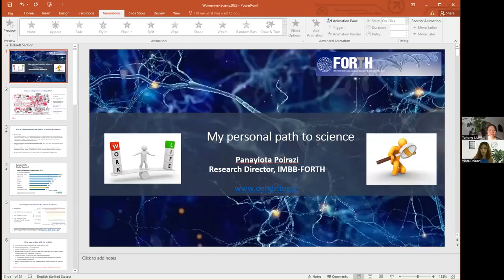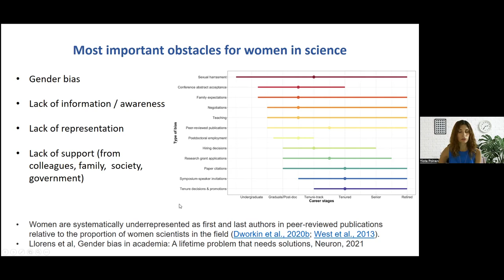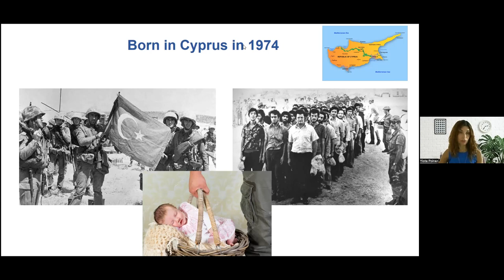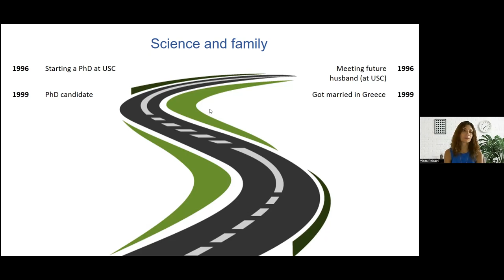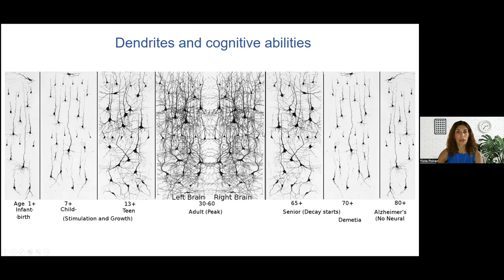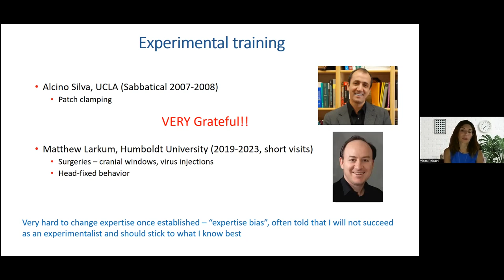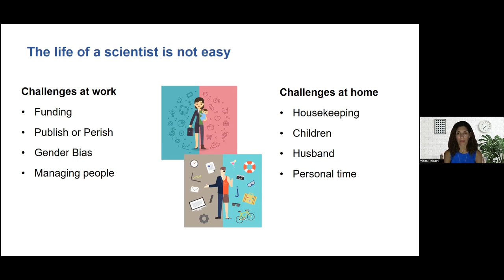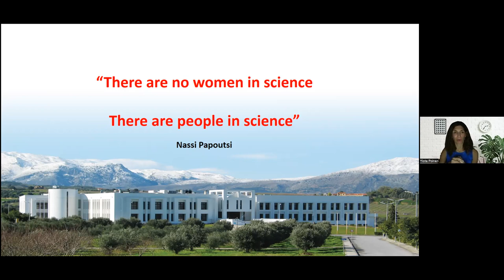A pathway seminar with Yiota Poirazi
PATHWAYS IN NETWORK SCIENCE: Yiota Poirazi
Foundation of Research and Technology-Hellas (FORTH)

Title: Navigating the neuroscience space: from math to brain modelling and rodent experimentation.

Bio: Panayiota Poirazi (b. 1974) started out as the youngest principal investigator at IMBB-FORTH, in 2002. She joined IMBB with less than 2 years of postdoctoral experience (in Greece), where she moved upon completion of her graduate studies in the US (University of Southern California, Los Angeles, 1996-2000). She was promoted to Associate Researcher in 2008 and in 2014 she became a Research Director (equivalent to full professor), a position that she holds until today. She leads the Dendrites lab at IMBB-FORTH, whose mission is to unravel the role of dendrites in complex brain functions. Her lab is one of a handful in Greece that use computational modelling approaches to study brain function and develop neuro-inspired artificial intelligence methods. In the last few years, she has expanded her research activities to include behavioral and in vivo imaging experiments in mice.